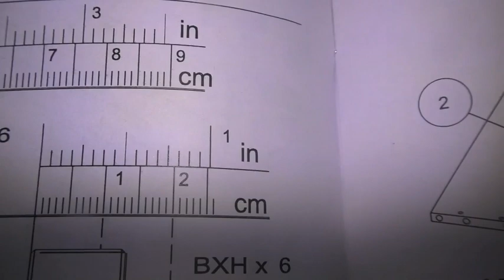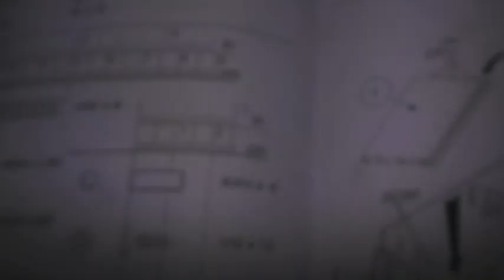COMMODE MONTAGE NEO